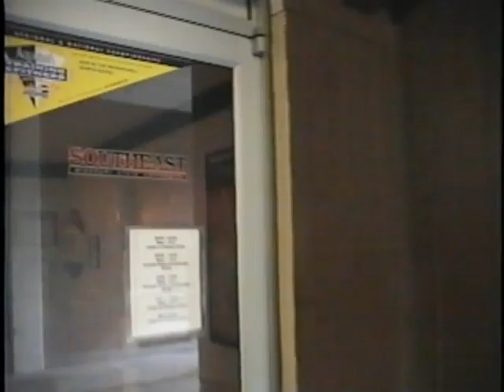Cataphasia Practice @ Towers